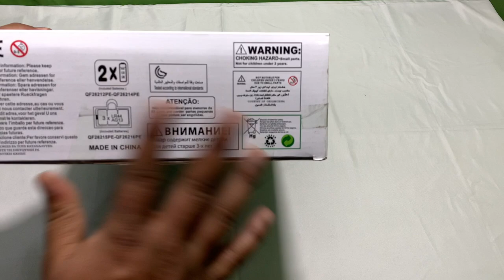2021 PEPPA PIG KITCHEN SET || REVIEW AND UNBOXING || TOY WORLD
2021 PEPPA PIG KITCHEN SET || REVIEW AND UNBOXING || TOY WORLD

ABOUT THIS VIDEO :
DOSTO AAJ MEY AAP KEY LIYE LAYA HU EK OR CHATPAT TOY JO KI HEY BRAND NEW KITCHEN SET  AAP SABHI KO KAFI PASAND AAYGA .